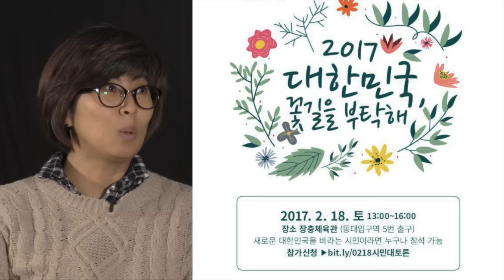2월의 촛불이 더 타오르면 3월에는 박근혜 없는 봄이 옵니다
정혜림의대화 8차, 촛불사회자 박진편

정혜림 = 탄핵심판이 가까워지고 있다는 판단이 나오고 있습니다. 시민사회에서는 어떤 결과가 나올 것으로 예상하고 있는지 궁금합니다.

박진 = 탄핵을 헌재가 인용하리라는 전제를 의심하지 않습니다. 그것은 헌법재판관들이 대단히 믿음직해서는 아닙니다. 국회도 국민을 보면서 압도적 다수로 가결했듯이 헌재도 국민을 보고 있다고 생각합니다. 국민의 열망이 탄핵을 요청하기 때문에 그걸 어긋나게 결정하지 않으리라고 생각합니다.

다만 극우집단, 범죄비호집단의 집회처럼 박근혜 대통령 본인과 공범자들의 반발이 상식수준을 벗어나고 있습니다. 어떻게든 지연시키려고 할 거고 그런 게 보이죠. 변호인단 전원 사임을 얘기한다거나 증인을 대거 신청하는 것들은 최대한 지연시켜서 3월 이후에 기사회생 하려는 노력을 보이는 거죠. 정말로 주의해서 봐야하고 긴장을 늦출 수 없는 것이고, 촛불 광장이 타올라야 하는 이유이기도 합니다. 전제를 의심하지 않지만 주의를 늦출 수 없다. 그래서 ‘2월 탄핵, 당장 탄핵’을 끊임없이 이야기 해야 합니다.

정혜림 = 2월 촛불이 중요해 보이는데 계획한 방향이 있나요.

박진 = 일단, ‘즉각 퇴진, 2월 탄핵’을 분명하게 외치고 가야 합니다. 슬금슬금 황교안 대행이 대통령 하고 싶다는  욕망을 거침없이 드러내는 데요, 황교안 총리는 적폐입니다. 그야말로 청산할 적폐이자 공범자입니다. 대선주자를 운운할 사람이 아니거든요. 박근혜 정권과 함께 물러나야 할 적폐대상들을 분명하게 용서하지 않아야 합니다. 이재용을 비롯한 재벌총수들도 마땅히 구속처벌 되어야 합니다.
국회가 주춤하는데요 광장 민심이 이야기 했던 개혁 과제들이 있는 거잖아요. 우리가 원하는 사회는 특권이 더이상 용서되는 사회가 되어서는 안 된다는 거죠. 공명정대한 사회여야 한다. 적어도 다른 세상이어야 한다는 거잖아요. 그렇게 되기 위해선 2월 국회가 개혁과제들을 입법을 통해서 풀어야 할 과제가 있습니다. 그런 얘기를 계속 해야 할 것 같습니다.

정혜림 = 독자들에게 하고 싶은 말씀이 있다면

박진 = 광장이 어떻게 일상의 광장으로 이어질 것인가가 굉장히 중요한 문제라고 생각해요. 내 삶이 지금과 다른 삶이 되기 위해서 어떻게 할 것인가. 거리의 광장을 일상의 광장으로 확대되기 위한 이야기들이 계속 되어야 한다고 생각합니다. 그런 차원에서 2월 18일 장충체육관에서 대규모 토론회를 할 것입니다. ‘2017년 대한민국 꽃길을 부탁해’라는 제목입니다. 체육관에서 망친 민주주의 체육관에서 찾자는 컨셉입니다. 김제동씨가 사회를 보고 같이 얘기할 개혁과제 중심으로 토론해서 촛불권리선언을 만들어보려고 합니다. 광장에서 새로운 세상을 위해서 이것만은 하곘다는 내용입니다.

2월에 탄핵이 되어야 합니다. 3월 이정미 재판관 퇴임 이전에는 모든 것이 끝나야 합니다. 그리고 피해자 코스프레를 하고 있는 재벌들에 대해서 피해자가 아닌 거잖아요. 특권의 상징이죠. 정유라가 ‘니 부모를 원망하라, 돈도 실력’이라고 얘기했잖아요. 그걸 얘기해준 거거든요. 마땅히 이재용이 구속되고 처벌될 수 있도록 해야합니다. 2월 4일 2시에 서초동에서 사전집회를 대규모로 예정하고 있습니다. 그리고 저녁에는 광화문 촛불이 열립니다.

2월 내내 바쁘게 움직여서 꽃피는 3월이 오기 전에 박근혜 없는 봄을 맞았으면 좋겠습니다. 그냥 박근혜가 없는 봄이 아니라 김기춘을 위시한 공작정치를 한 사람들과 검찰, 경찰, 국정원까지 공안기구들을 개혁해야 합니다. 좋은 세상을 만들기 위해서 긴장의 끈을 놓지 말자고 말씀드리고 싶습니다.

광장의 무대는 다 무슨 돈으로 하냐고 말씀하십니다. 다 여러분의 돈으로 하고 있습니다. 이제 쪼들리기 시작했어요. 후원계좌로 후원 부탁드립니다. 탄핵이 될 때까지 힘있게 촛불을 만들어가겠습니다.

*박근혜정권퇴진비상국민행동 후원계좌
: 농협 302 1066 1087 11 이승철